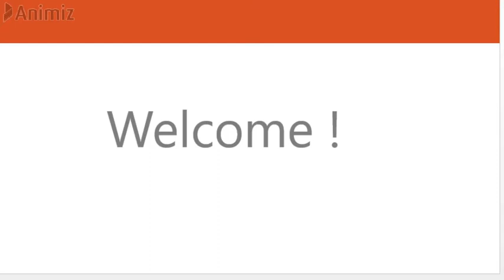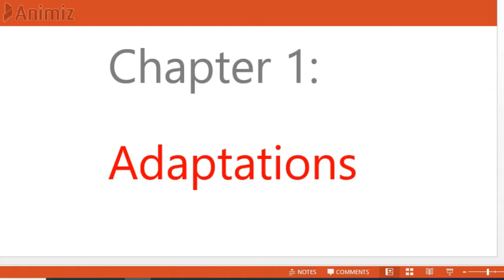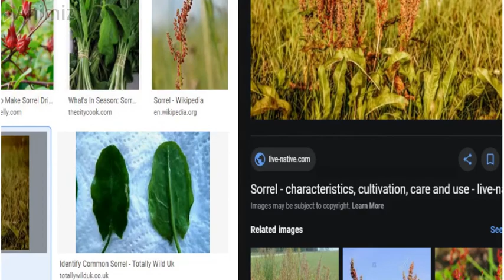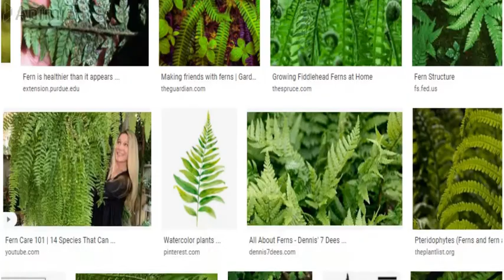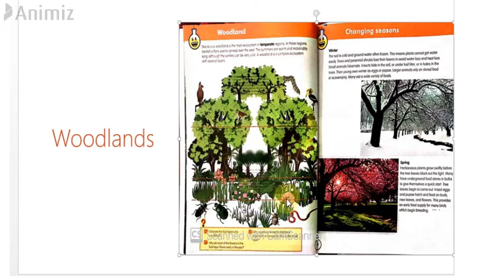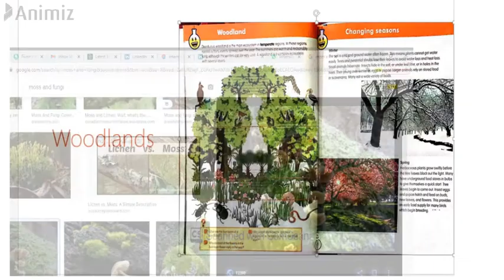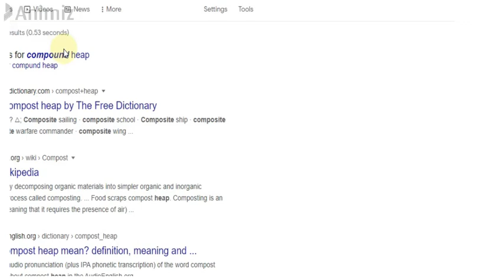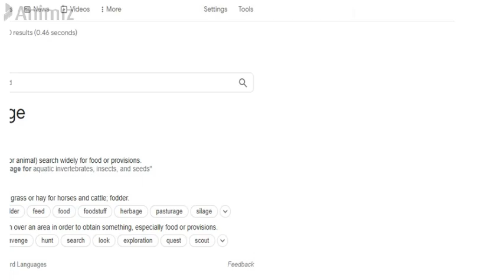Science Grade 07 Lesson 04